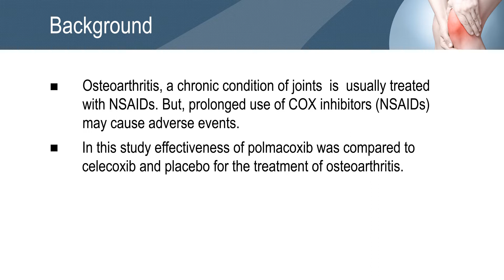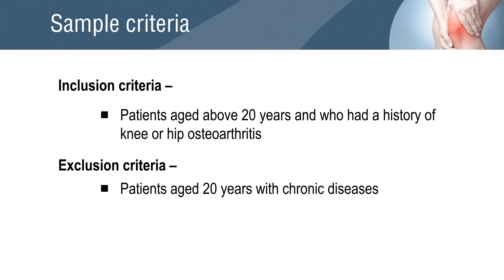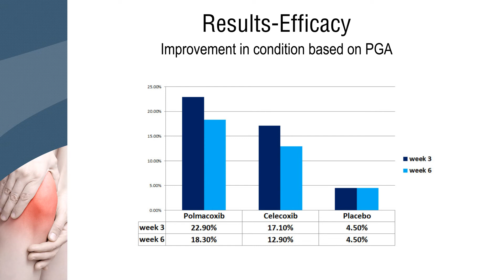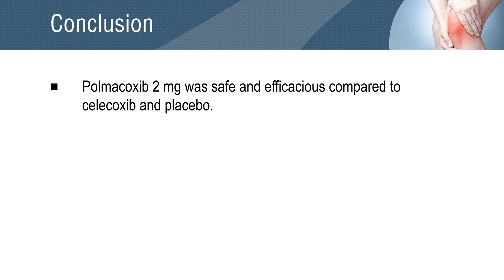Polmacoxib is superior to celecoxib and placebo in the treatment of osteoarthritis patients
A Randomized, multicenter, Phase III Trail to Evaluate the Efficacy and Safety of Polmacoxib Compared with Celecoxib and Placebo for Patients with Osteoarthritis